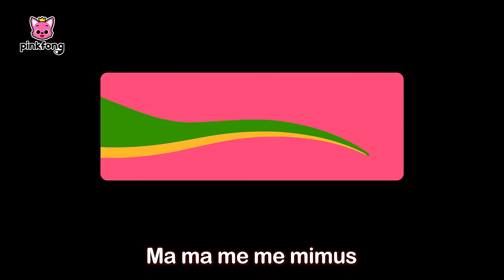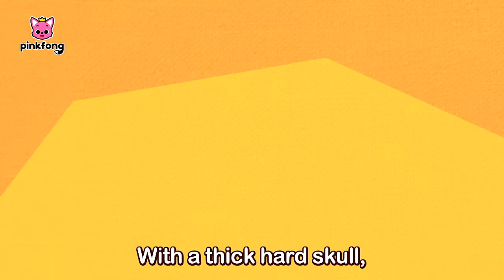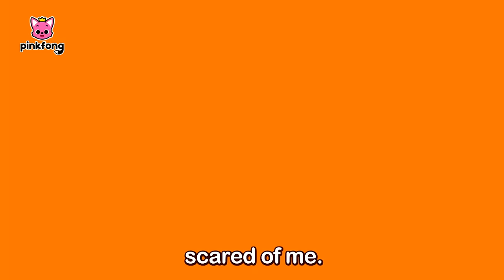📚 Dinosaur Encyclopedia | Learn About Different Dinosaurs | Pinkfong for Kids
A to Z about Different Dinosaurs!

You're watching '📚 Dinosaur Encyclopedia | Learn About Different Dinosaurs' , an educational and interactive series prepared to you by Pinkfong!

⭐️Time Stamp⭐️
00:00:00 Brachiosaurus
00:01:11 The Best Hunter, Tyrannosaurus
00:02:10 Ankylosaurus
00:03:13 Baby T-Rex
00:04:49 Pteranodon
00:06:07 The Three Mimuses
00:07:20 Spinosaurus vs Tyrannosaurus
00:08:10 Pachycephalosaurus
00:09:05 Diplodocus
00:09:57 Elasmosaurus
00:11:10 Parasaurolophus
00:12:14 Maiasaura
00:13:05 Triceratops
00:14:07 Brachiosaurus
00:15:02 The Best Hunter, Tyrannosaurus
00:16:02 Ankylosaurus
00:17:05 Baby T-Rex
00:18:40 Pteranodon
00:19:59 The Three Mimuses
00:21:11 Spinosaurus vs Tyrannosaurus
00:22:01 Pachycephalosaurus
00:22:57 Diplodocus
00:23:48 Elasmosaurus
00:25:01 Parasaurolophus
00:26:06 Maiasaura
00:26:56 Triceratops